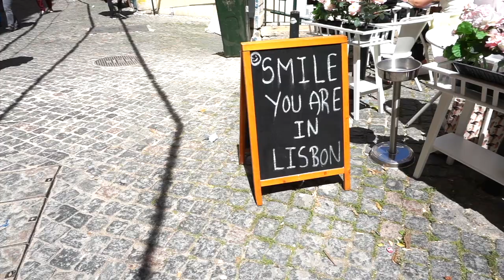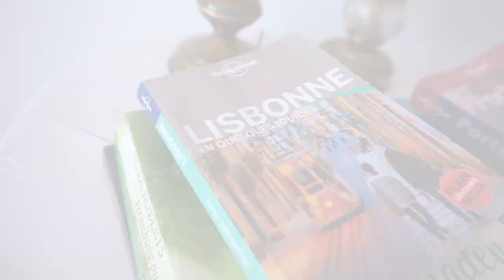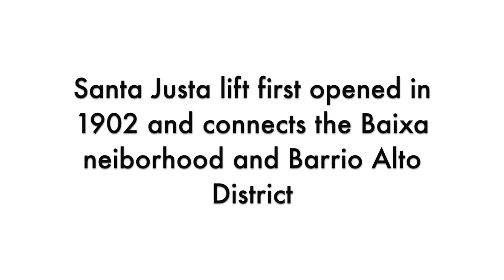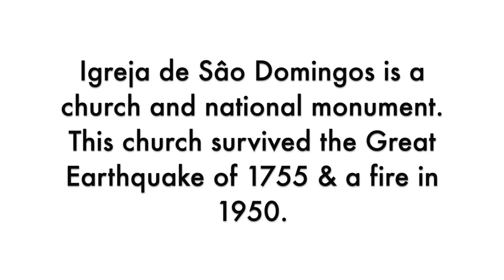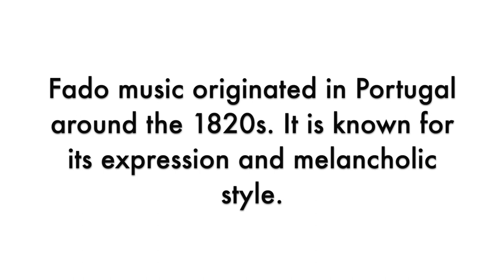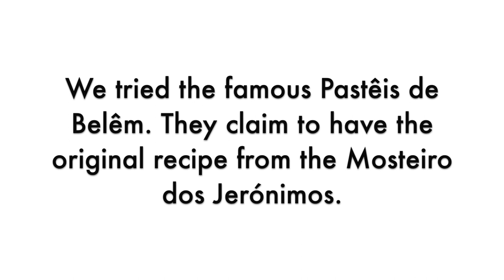LISBON PORTUGAL TRAVEL DIARY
We spent a month in beautiful Lison Portugal and this is a quick glimpse of our time here.

We hope this video inspires you to travel more once it is possible.